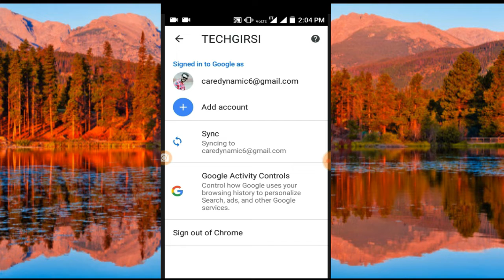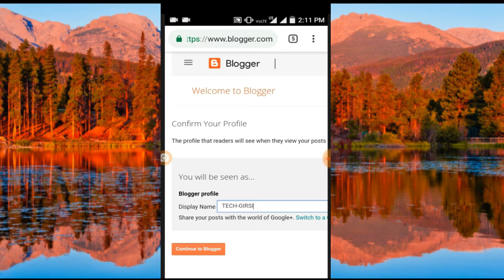bloger ki id banana sikhe || hindi me || techgirsi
50MM LENS
CAMERA TRIPOD
TRIPOD FOR MOBILE
VLOG GORILLA POD
GREEN CHROMAKEY BACKDROP
ROYALS OFFICE DESK LCD CLOCK

About TECH-GIRSI Youtuber –
My Name is deepu kumar and i love making Tech Videos I am so lucky to create this channel .
mobile se blog kaise banaye,
blog kaise banaye step by step,